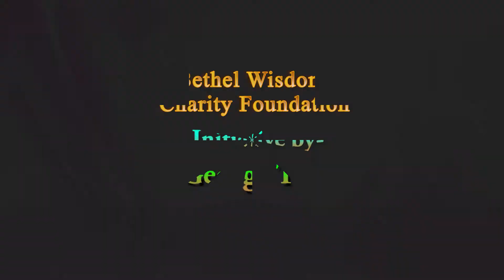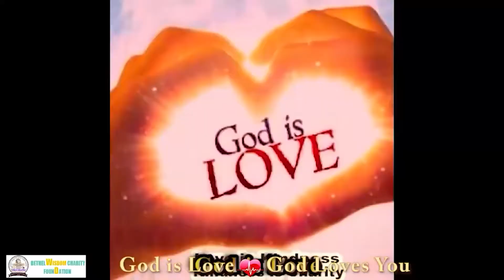ENJOY THE BEAUTY OF ULTRA HIGH DEFINITION SCREENSAVER MUSIC & EXCELLENT COLORFUL BUBBLES!!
GEORGE THOMAS, A  SPIRITUAL & MOTIVATIONAL SPEAKER, WILL BE COMING OUT WITH NEW VIDEOS WHICH WILL BE HELPFUL◄► BE BLESSED WITH THIS GOD-GIVEN MANDATE OF THIS GOD-RAISED MINISTRY & SHARE BLESSINGS BESTOWED ON US FOR  EXTENSION OF THE KINGDOM OF GOD.◄►HOPE YOU WILL KINDLY SPONSOR US◄►AND DON'T FORGET TO LIKE, SUBSCRIBE, LOVE TO LISTEN, COMMENT, CARE & SHARE WITH RELATIVES & FRIENDS ◄► HELP US TO GROW & SPREAD HIGHER CONSCIOUSNESS AROUND OUR FRIENDS & FAMILY MEMBERS◄►THANKS FOR WATCHING◄►THIS WONDERFUL RELAXING MUSIC SERIES WITH THE AMAZING BEAUTY OF NATURE HELPS TO RELAX, REST, STUDY & TO FALL ASLEEP ◄►

 ◄►BENEFIT OF LISTENING TO HEALING SOUNDS ARE UNLIMITED. WHETHER YOU WANT TO RELAX, MEDITATE, CONCENTRATE, SLEEP OR SIMPLY BOOST YOUR ENERGY LEVELS IT WILL HELP TO PROMOTE YOUR OVERALL WELL-BEING. IF YOU BECOME HEALTHIER AND HAPPIER, THEN YOU HAVE THE POTENTIAL TO MAKE POSITIVE CHANGES IN YOUR LIFESTYLE AND IN THE WHOLE WORLD. THIS GIVES A PERSON THE COURAGE AND BOLDNESS TO FACE TOUGH SITUATIONS IN TIME◄►THE MUSIC WILL ENSURE YOU FACE YOUR FEARS. THIS WILL IMPLY IMPROVED SHAPE THROUGH THE TONING OF THE MIND AND THE BODY. THE POSITIVE ENERGY WILL BE FELT AFTER THE STRESS IS REMOVED FROM THE PHYSIOLOGY. MEDITATION MUSIC WILL GEAR UP YOUR BODY FOR THE ULTIMATE WORKOUT EXPERIENCE◄►

YOU MUST HELP US FOR THE EXTENSION OF THE KINGDOM OF GOD. MANY MAY BE SAVED DURING THESE MOST TROUBLED TIMES. YOU CAN HELP SOME INDIVIDUALS OR FAMILIES FROM TERRIBLE DISASTERS.